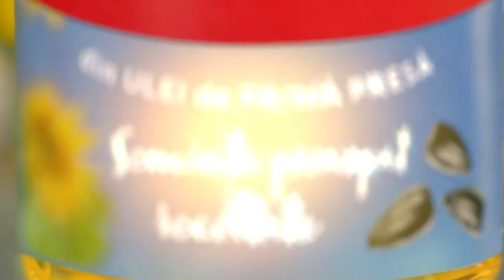Unisol din seminte proaspăt recoltate (15)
Descoperă Unisol din semințe proaspăt recoltate, ediție limitată de toamnă!
Natural, fără compromisuri.